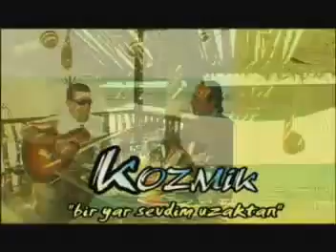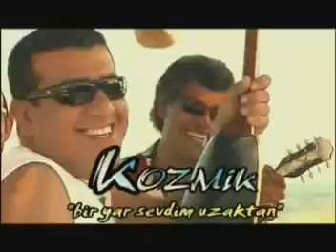Ayhan Başkal Grup Kozmik bir yar sevdim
Sevgili dostlarım Mehmet Gündüz ve Gürsel Orkan kardeşimle yaptığımız keyifli bir çalışmaydı.yönetmen Cemal Yıldırım